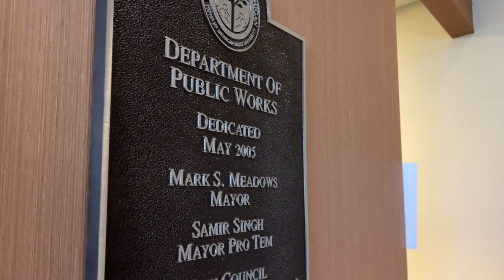Why the City of East Lansing is looking for their first 'Canopy Champion'